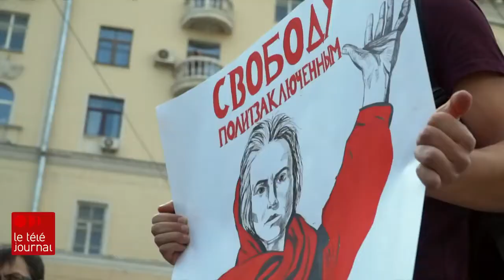Portrait de Lioubov Sobol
Dimanche, les Moscovites iront aux urnes, pour choisir les membres du conseil de ville. Ce scrutin suscite généralement peu d'attention, mais cette année, une soixantaine de candidatures indépendantes ont été bloquées, provoquant les plus importantes manifestations dans la capitale russe, depuis 2012. Parmi ces aspirants, une avocate de 31 ans, Lioubov Sobol, est devenue le visage du mouvement et s'impose désormais comme l'une des principales opposantes à Vladimir Poutine. Le reportage de Tamara Alteresco

À lire : rc.ca/RCX1lw